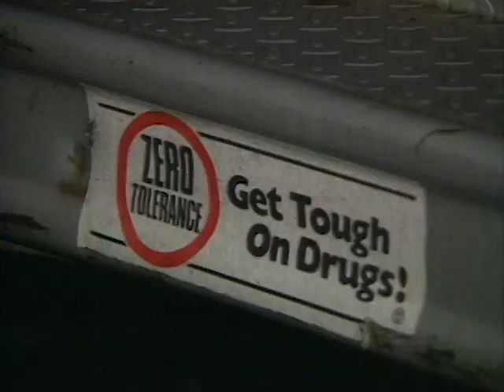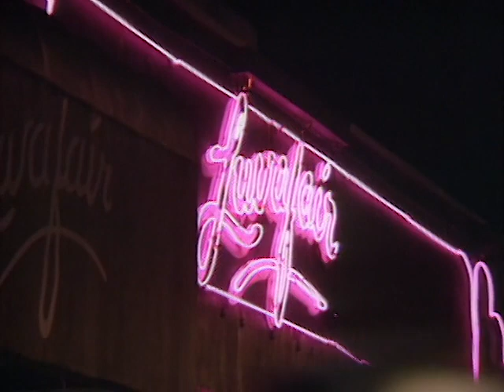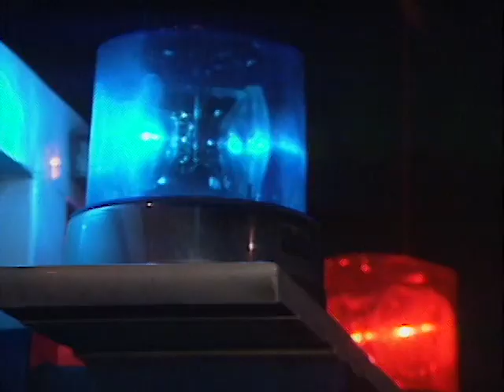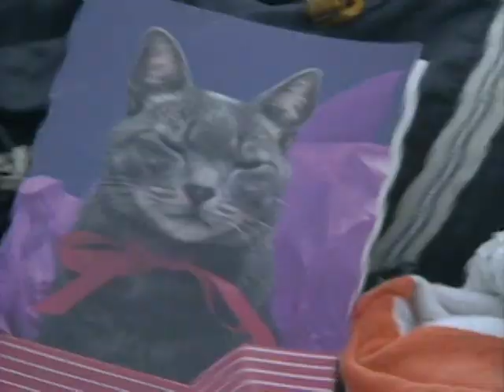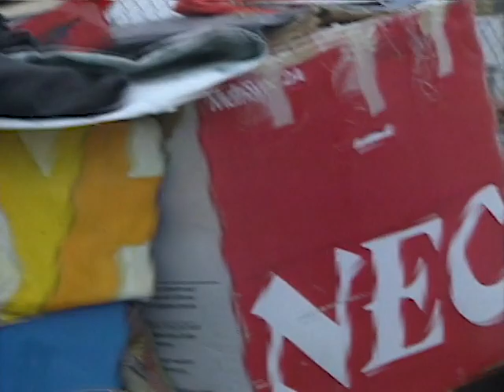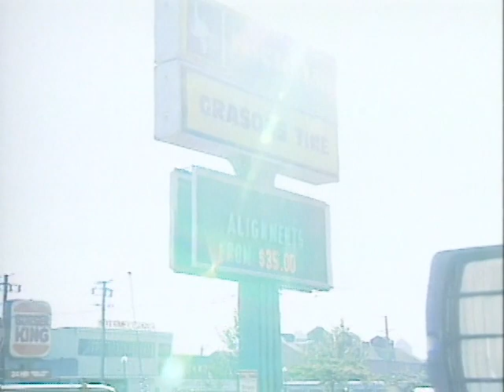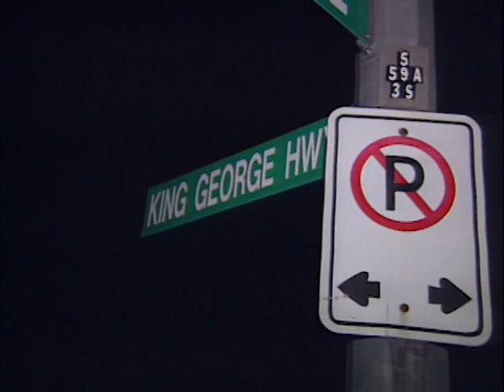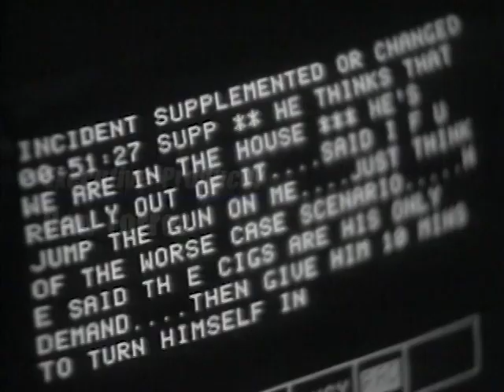To Serve and Protect | K-9 Pursuit | Reality Cop Drama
A motorist crashes into the side of a house and flees with K-9 units in pursuit.

Go behind the badge in this intense reality series, where cameras follow Canadian police on patrol, capturing the drama and conflicts of cops arresting law breakers and helping victims.